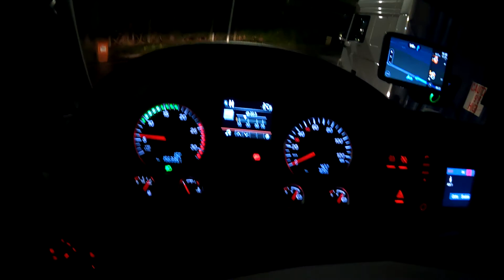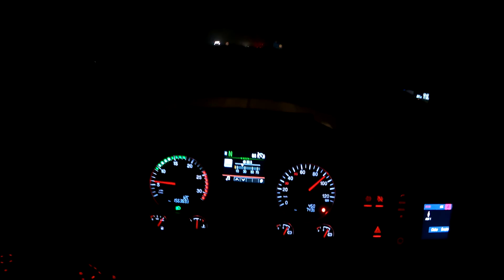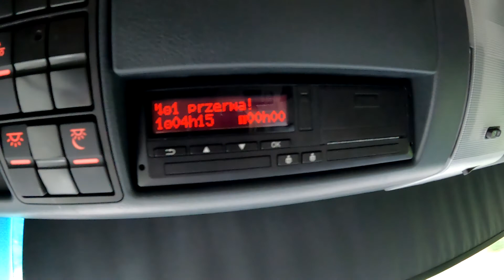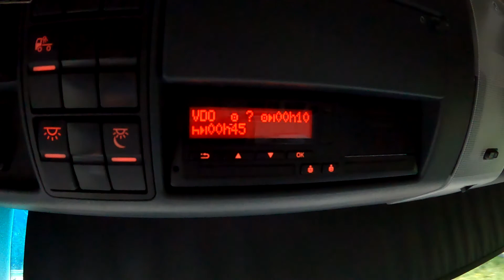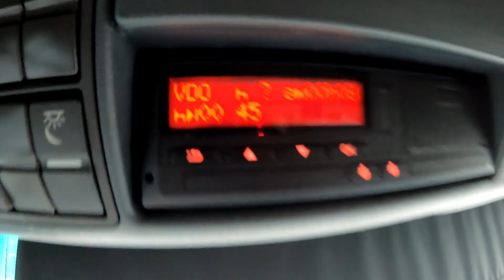#7 /2 Granica Saarbrucken